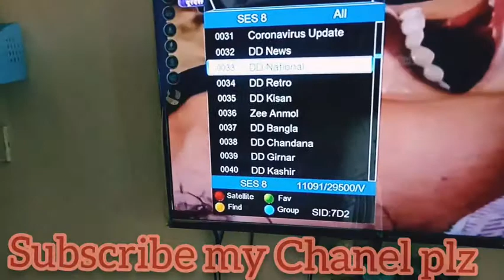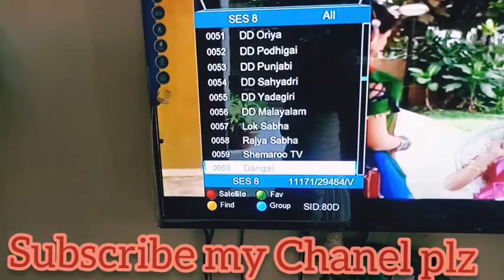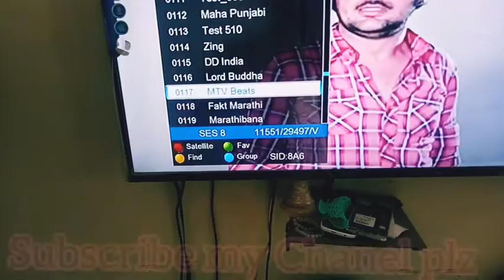Sony pal colors rishtey Zoe namol Zee cinema and more Chanel free update free to air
Helo every body thanks my watiching chanel and video viwe
Wood you like this video please coment plz
Coumputer window
Moblie rapiring
Mobile software
Raceiver raparing
Raciver software
Satlite information
And any work here
Thanks to all of